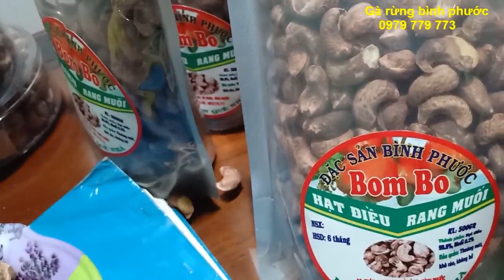Đặc sản Bình phước. Bán hạt điều rang muối thơm ngon giòn rụm, bán hạt điều rang muối 097979773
ĐĂNG KÝ ĐỂ ỦNG HỘ KÊNH VÀ XEM VIDEO SỚM NHẤT NHÉ. CHÂN THÀNH CẢM ƠN
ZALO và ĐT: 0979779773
Đ\C: Thôn 4 xã bom bo huyện bù đăng tỉnh bình phước
Hạt điều rang muối đặc sản bình phước. Đã ăn rồi là sẽ mê
Theo đông y, hạt điều có tình ấm, vị ngọt, bùi, có tác dụng làm dịu, trừ đờm, bổ sung dinh dưỡng. Chính vì vậy mà sử dụng hạt điều rang muối sẽ rất tốt cho những người bị đau họng, ho do cảm lạnh, họng có nhiều đờm hay những người bị suy nhược cơ thể.

Trong thành phần nhân hạt điều còn chứa rất nhiều canxi và magie  hỗ trợ sự phát triển của hệ xương khớp chăm sóc chúng luôn khỏe mạnh, dẻo dai. Bên cạnh đó ăn hạt điều giúp ngăn chặn sự tấn công của căn bệnh hen suyễn, giúp phụ nữ mãn kinh ngủ sâu và ngon hơn.

Ăn hạt điều cũng có tác dụng phòng tránh bệnh tiểu đường vì hạt điều có thể hạn chế các chất béo trung tính, bảo vệ cơ thể khỏi những biến chứng mà bệnh tiểu đường gây ra.

ĂN HẠT ĐIỀU GIÚP PHÒNG NGỪA UNG THƯ HIỆU QUẢ
Nhân hạt điều có chứa chất proanthocyanidins  có thể ngăn chặn sự hình thành sản xuất các tế bào ung thư và tiêu diệt các tế bào ung thư.

Trong 28g nhân hạt điều cung cấp 37,5% roanthocyanidins. Ăn hạt điều  hằng ngày sẽ có tác dụng ngừa sự phát triển của các tế bào ung thư. Một số loại bệnh ung thư có thể ngăn ngừa khi ăn hạt điều đó là ung thư tiền liệt tuyến, ung thư đại tràng và ngăn chặn các khối u phân chia, phát triển thêm.

Các nghiên cứu khoa học cũng cho thấy hạt điều chứa hàm lượng Cu cao giúp cung cấp các chất chống oxy hóa và chống gốc tự do hiệu quả.

HẠT  ĐIỀU CHO THẦN KINH KHỎE MẠNH
Hạt điều không những giúp ngăn ngừa ung thư, mà còn có công dụng giúp cho hệ thần kinh khỏe mạnh nhờ thành phần giàu magie. Hàm lượng magiê lớn trong nhân hạt điều đem lại rất nhiều lợi ích cho cơ bắp và hê thần kinh.

Magiê có tác dụng duy trì cơ bắp và các mạch máu luôn ở trạng thái thả lỏng, nghỉ ngơi bằng việc làm làm chậm việc đưa canxi lên các tế bào thần kinh, làm giảm các cơn đau nửa đầu, huyết áp thấp và ngăn ngừa những cơn đau tim rất hiệu quả.

CẢI THIỆN CHỨC NĂNG NÃO
Một trong những công dụng của hạt điều rang muối đó là cải thiện chức năng não cũng như cải thiện trí nhớ hiệu quả. Nguyên nhân là bơi trong  hạt điều có hàm lượng lớn  các chất béo không bão hòa đa, chất béo không bão hòa đơn tác động mạnh mẽ đến quá trình phát triển các tế bào não.

Hạt điều có chức năng cải thiện trí nhớ hiệu quả

Các dưỡng chất chứa trong hạt điều sẽ giúp bạn trở nên minh mẫn hơn và đặc biệt là chống lại bệnh trầm cảm vì khiến cho não bộ suy nghĩ tích cực hơn.

LÀM ĐẸP DA VÀ MƯỢT TÓC
Như đã nói ở trên thì trong hạt điều có chứa một hàm lượng Cu rất lớn, đây là khoáng chất quan trọng giúp taho nên tyrosinase – Đây là một loại enzyme giúp chuyển đổi tyrosin thành melanin, để bảo vệ làn da và hình thành nên màu tóc. Chính vì vậy bạn nên sử dụng hạt điều thường xuyên để có một mái tóc và làn da đẹp hơn.

Sử dụng hạt điều thường xuyên để có một mái tóc và làn da đẹp hơn

CHO MỘT HỆ TIM MẠCH KHỎE MẠNH
Cũng tương tự như các loại hạt khác như hạt mắc ca, hạt dẻ, hạnh nhân,… ăn hạt điều cũng rất tốt cho hệ tim mạch.

Trong nhân hạt điều rất giàu acid oleic, acid linoleic và palmintoleic giúp giảm thiểu các cholesterol xấu, giảm các nguy cơ gây hại  của lipoprotein, làm giảm nồng độ triglyceride máu để ngăn ngừa bệnh động mạch vành,  giữ cho trái tim của bạn luôn khỏe mạnh ít mắc bệnh.